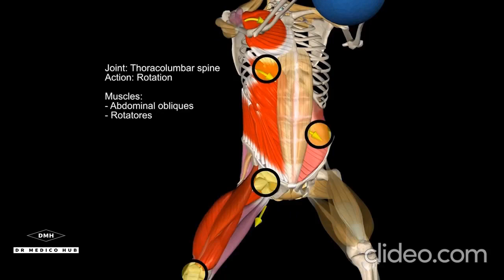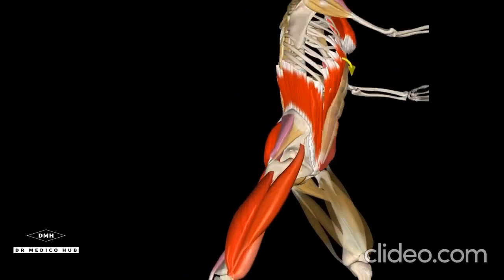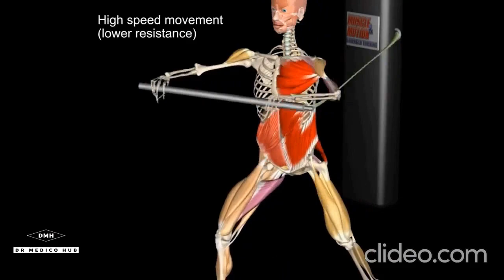3 Exercises with Rotation | 3 best Rotational strength Exercises | 3 Rotational exercises to spike.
∆ Best Rotational Exercises

Sledgehammer Slam.
Landmine Rotation.
Woodchopper.
Rotational Med Ball Throw.
Dumbbell Rotational Punches.
Landmine Press With Rotation.

∆ What are rotation workouts?

√ Training rotation allows your body to execute movements during the day with strength and power. This support helps you avoid serious injuries. Rotational exercises work through the hips and trunk. Better functional strength in the trunk muscles will improve torso rotation

∆Why is rotation important in exercise?

√Studies have shown that performing rotational exercises will improve core stability, muscle development, and total body coordination (1). This is paramount to how we move on a daily basis.